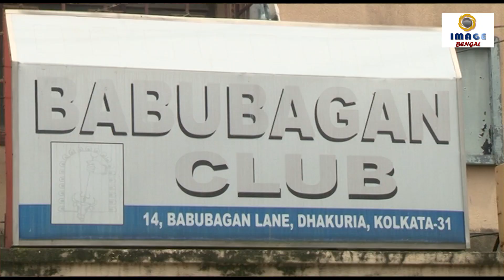BabuBagan Club Durga pujo 2019 | Theme | Image Bengal Pre Pujo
ইমেজ বেঙ্গল শারদ অর্ঘ্য ২০১৯ । প্রাক পূজো । বাবুবাগান ক্লাবের থিম